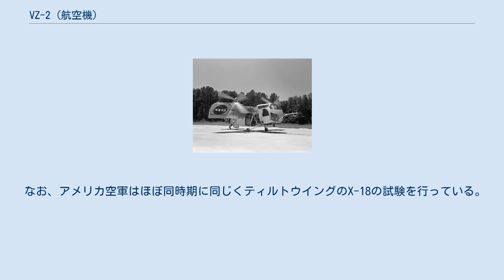VZ-2 (航空機)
VZ-2 VZ-2はアメリカ合衆国で試験された垂直離着陸実験機。
アメリカ航空宇宙局やアメリカ海軍と協力しつつ、アメリカ陸軍が発注した機体である。
製造担当はバートル社。
1機が製造された。
 VZ-2は、ティルトウイング方式の実験機である。
基礎実験機として、簡易な構造をしており胴体部などは外板がないフレーム構造のままであった。
ターボシャフトエンジン1基を胴体中央上部に搭載し、駆動軸を通じて左右主翼各1基ずつの3枚ローターを回転させる。
大型ローターが取り付けられた主翼は、水平時の0度から上向き90度まで、迎え角を変えることができる。
尾翼はT字尾翼であるが、ダクテッドファンが垂直・水平尾翼の双方に埋め込まれ、低速時ないしホバリング時の機体操作に用いられた。
 陸軍は、1956年に4月15日に発注している。
初飛行として、垂直離陸に1957年8月13日に成功し、垂直離陸から水平飛行への転換飛行は1958年7月23日に成功した。
陸海軍は1960年まで試験を行い、その後はNASAが1965年まで試験した。
VZ-2は450回以上の飛行試験を行い、総飛行時間は50時間以上、転換飛行試験は273回を数え、うち43回では完全な転換飛行を行なっている。
退役後は、国立航空宇宙博物館に保管されている。
 なお、アメリカ空軍はほぼ同時期に同じくティルトウイングのX-18の試験を行っている。